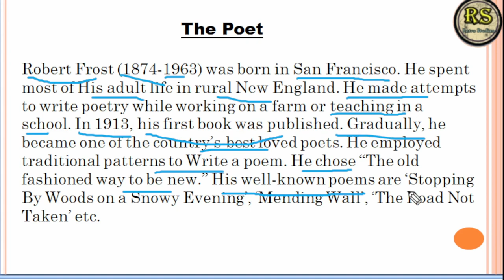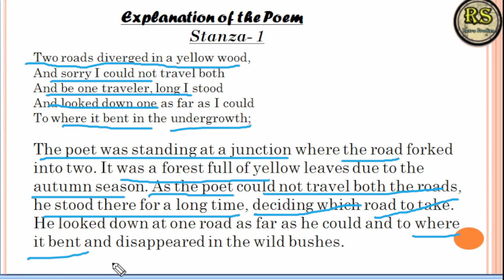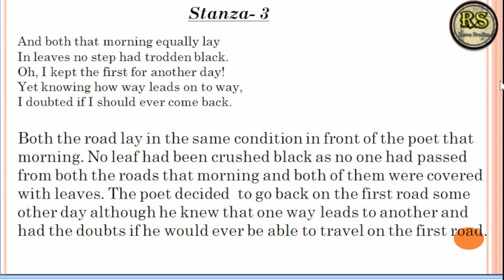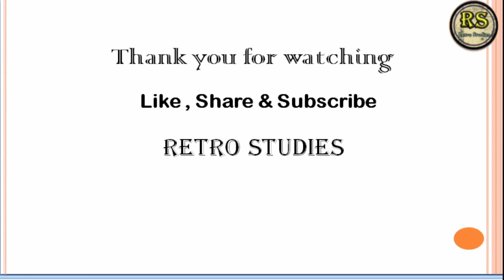The_road_not_taken Class 9th English. Explained By:- Prajjwal Mishra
The_road_not_taken poem full summary Class 9th English.